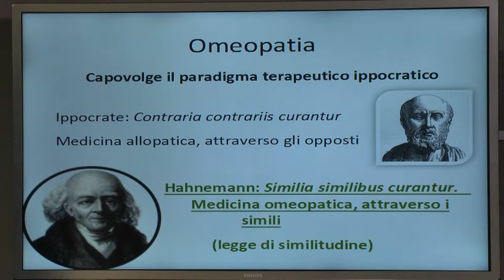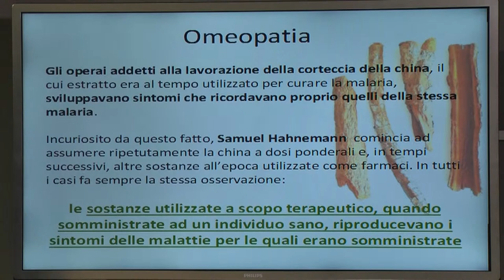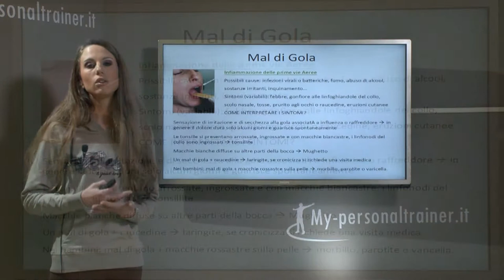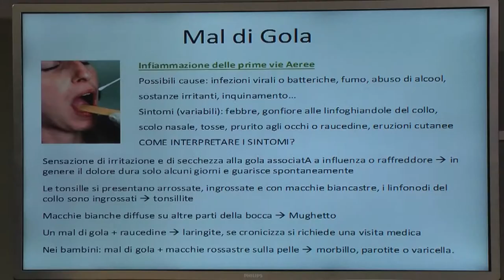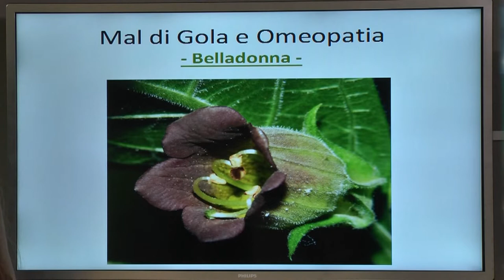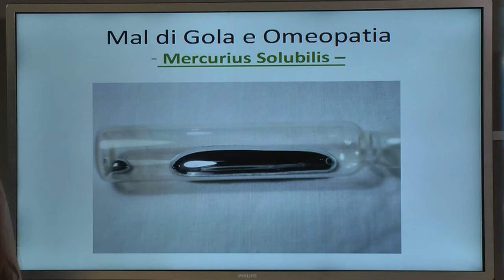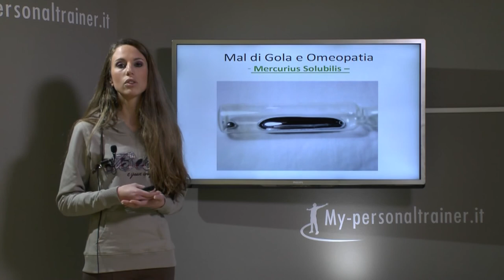Mal di Gola - Omeopatia e Rimedi Omeopatici -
Letture consigliate

Le informazioni diffuse attraverso il video non hanno in alcun modo né la pretesa né l'obiettivo di sostituire una corretta relazione tra paziente e medico. Si invita quindi a  rivolgersi al proprio medico curante, farmacista o erborista, per eventuali dubbi e per l'indicazione di un trattamento naturale adeguato alla propria situazione.